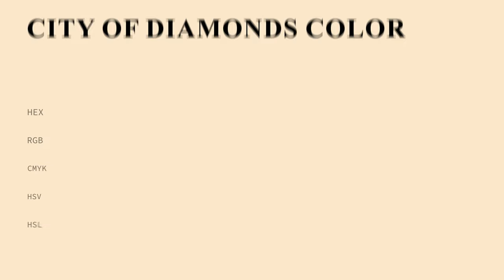City of Diamonds color fae6cb hex Cool Yellow color fae6cb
What color is City of Diamonds ? fae6cb hex, Cool Yellow color fae6cb

Hex fae6cb Color Code is also known as City of Diamonds color

Hex fae6cb Color code in RGB color code model is created after adding 98.04% red color, 90.2% green color and 79.61% blue color.
Hex fae6cb Color code in CMYK color (process color) code model is generated after subtraction of 0% cyan, 08% magenta, 19% yellow, 02% black.